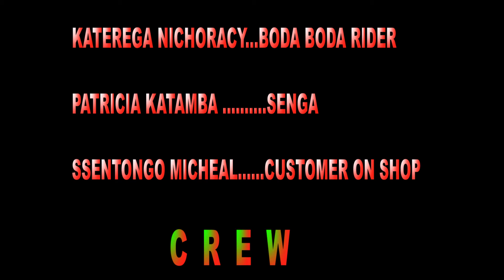Mama Praise alidde enyama ya Mama Praise....(Episode 57)